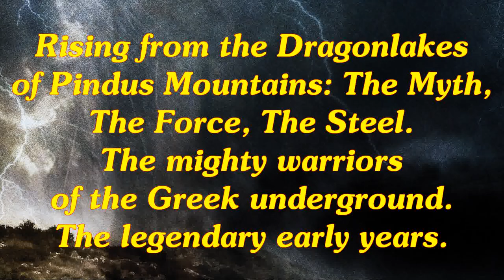Dark Nightmare - Hawks Of War HD (Steel Gallery Records) 2021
Limited Edition 500 Handnumbered CDs (SGR CD-065)
Release Date: July 23rd, 2021

Steel Gallery Records with great honor presents: DARK NIGHTMARE from Grevena city, Northern Greece: Rising from the Dragonlakes of Pindus Mountains, the mighty warriors of the Greek underground. The band's legendary early years!!

The band's first three demos for the very first time on one CD, fully remastered, packed with bonus tracks, unreleased photos, lyrics and a complete early years biography.

Without doubt DARK NIGHTMARE is one of the most important active bands of the Greek Epic / Power Metal scene. Their music and their overall attitude are often mentioned as main influences by various bands of our era. Started back in 1999, they released three demos: "Dark Nightmare" (2001), "Earth in Danger" (2003) and "The Blood Land" (2004), all in very small quantities and now impossible to find in their original CD-r format. Throughout those three releases DARK NIGHTMARE evolved their trademark sound, being one of the very first bands from Northern Greece to lead a rising wave of newcomers to the 00s Greek Heavy Metal underground.

It is now time for this legendary material to be reissued officially. Steel Gallery Records team dived into the vaults, giving shape to a release that captures the magic of the band's early years. The Greek Metal fanatics have been describing "The Blood Land" demo as an "instant classic", so no more words are needed here.

Kostas Scandalis remastered all the 17 tracks of the CD -including the bonus live tracks which present the band's raw force on stage-, Kostas Theoharis created the amazing, epic front cover which is based on a real photo of Vourinos mountain (Northern Greece) and Chris Papadakis wrote the liner notes, revealing all the valuable info regarding the band's first era. Complete lyrics and unreleased photos are included in a 12-page booklet designed by Kostas Athanasoglou.

Get ready for a mighty journey to the dark years of a living legend! The pure Hellenic Heavy Metal spirit will be by your side! Onward to the Dragonlakes!

For fans of LIEGE LORD, MANILLA ROAD, OMEN, VIRGIN STEELE & DOOMSWORD!

Tracklist:
1. Dragonlakes
2. The Blood Land
3. Defenders Of The Borderland
4. Touch Of Winter (Intro)
5. Hawks Of War
6. Despair And Hope
7. The Quest
8. Procurers
9. Earth In Danger
10. Caught In The Snowly Forest
11. Somewhere Kill A Little Boy
12. Nightmare
13. Come To Reality
14. Destruction Of Nature
15. Despair And Hope (Live)
16. Defenders Of The Borderland (Live)
17. Hawks Of War (Live)

1-3 The Blood Land (Demo CD-R 2004)
4-9 Earth in Danger (Demo CD-R 2003)
10-14 Dark Nightmare (Demo CD-R 2001)
15 Live In Karditsa, Hellas, May 2004
16-17 Live In Athens, Hellas, Jan 2005